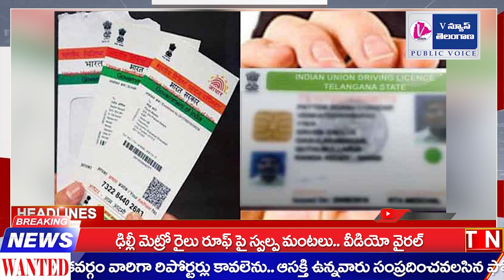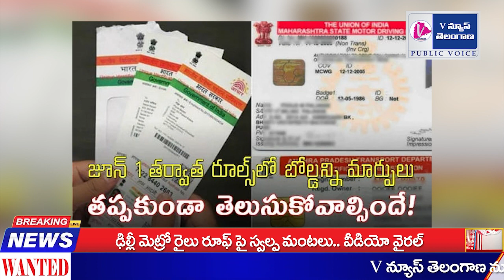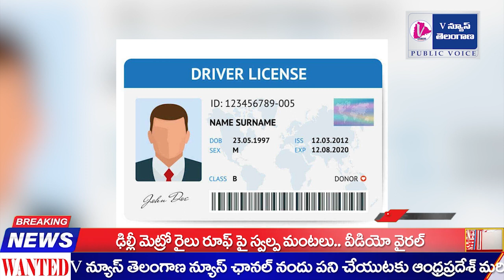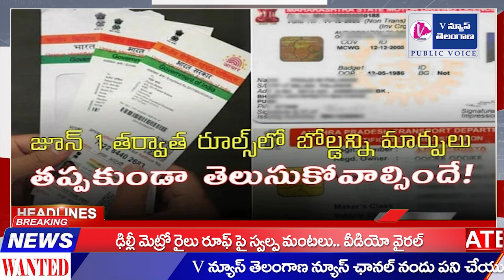V NEWS TELANGANA //29/05-2024 // NEWS BULLITIEN